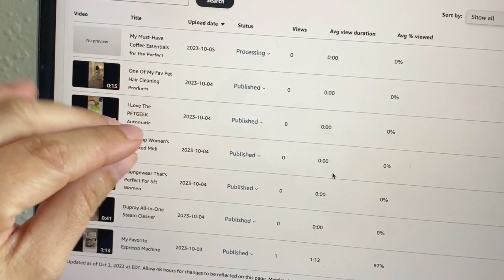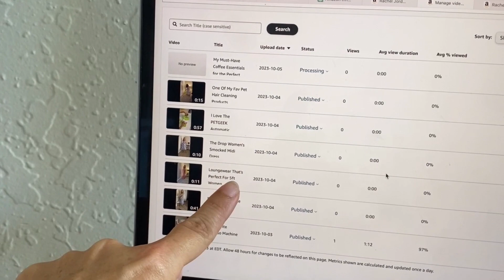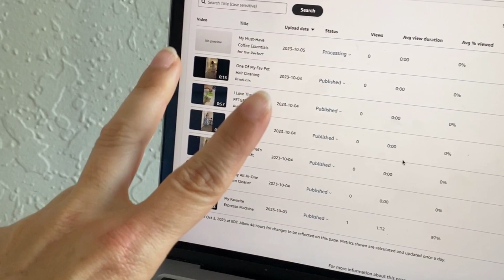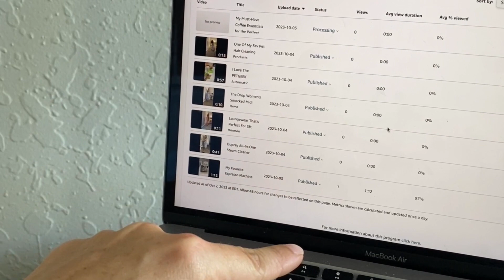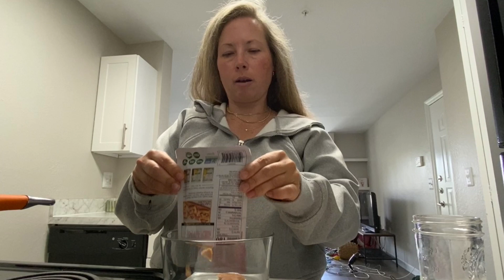DITL | Vlog: On The Verge Of A Full Mental Breakdown 😭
The Rachel Show: Daily Vlogs | Day in the Life Series 🌟

Welcome to my captivating daily vlog series, where I take you on a thrilling journey through my life, one day at a time! Join me as I share my everyday adventures, routines, and special moments that make up my daily life. From morning to night, you'll get an exclusive peek into my world.

Get ready to explore my daily experiences, travel with me on my daily routines, and connect with the genuine emotions that make each day unique. Whether it's work, hobbies, self-improvement, or simply embracing the joy of living, I'm thrilled to have you by my side.